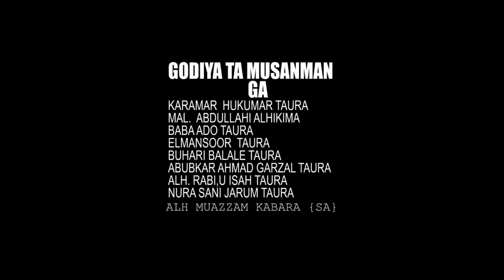NIDA MIJIN YAYATA EPISODE 23 TRAILER coming soon